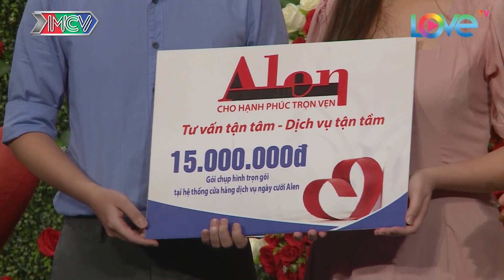Bạn trai toát MỒ HÔI HỘT với bạn gái Ế có THÂM NIÊN vì quá BẠO LỰC khiến Quyền Linh chỉ biết lắc đầu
BẠN MUỐN HẸN HÒ MỚI NHẤT | Bạn trai toát MỒ HÔI HỘT với bạn gái Ế có THÂM NIÊN vì quá BẠO LỰC khiến Quyền Linh chỉ biết lắc đầu

2/ BMHH Ai Thắng ? | Wanna Date ? - Who win ?